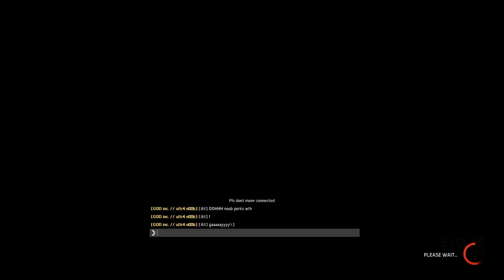Evolve Stage 2 - Behemoth - biomage, godinc ultranoob, schizo, dont move - Orbital Drill